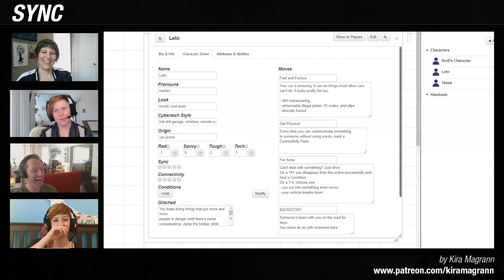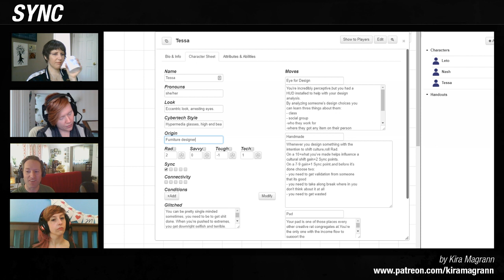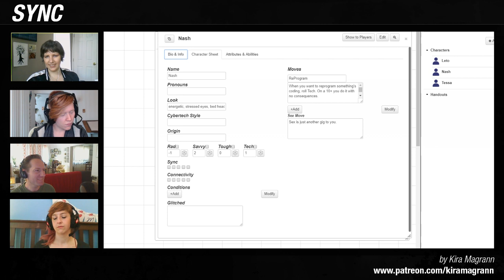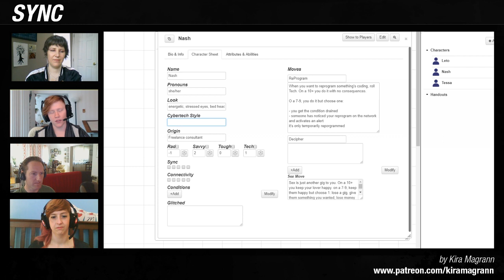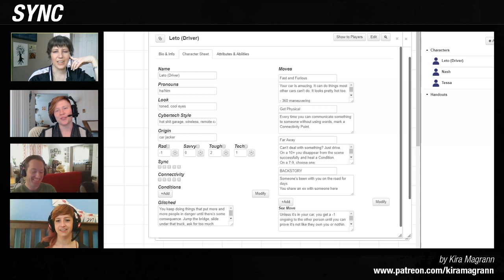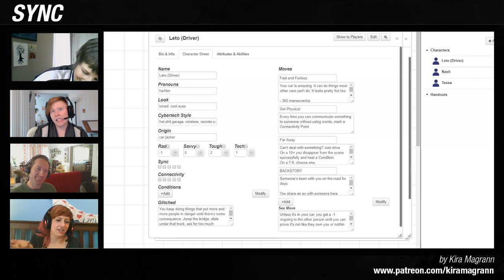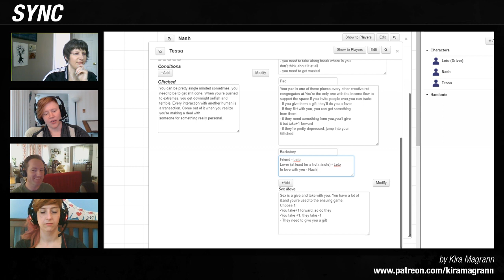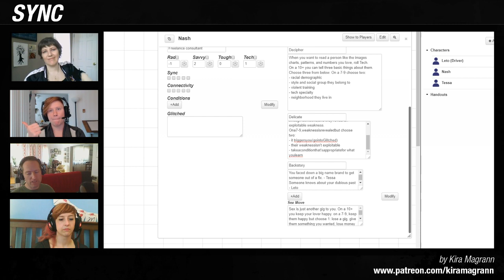Sync - Episode 01 (Part 2)